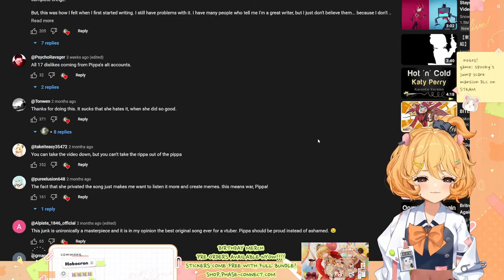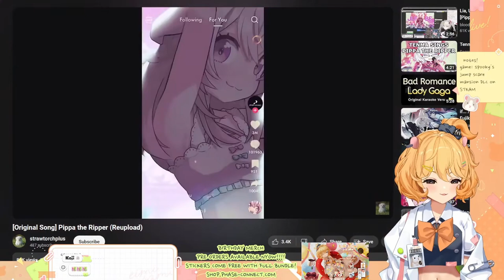Eimi attempting Pippa the Ripper karaoke.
Why did she not search for a karaoke version?